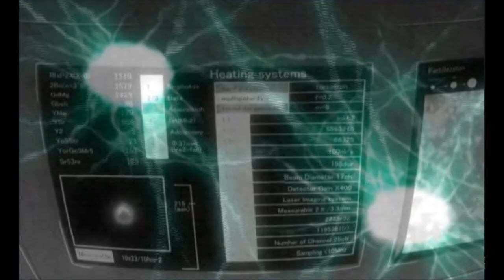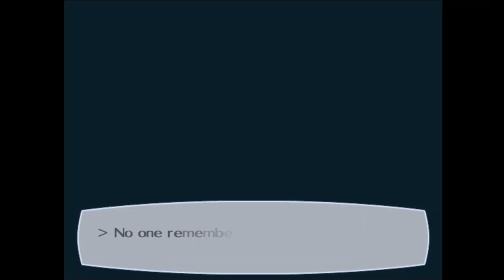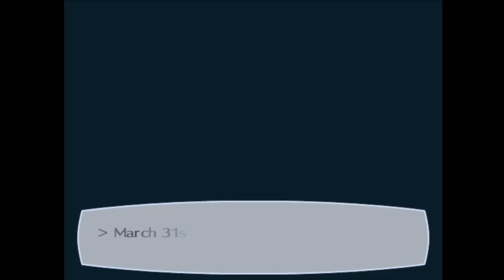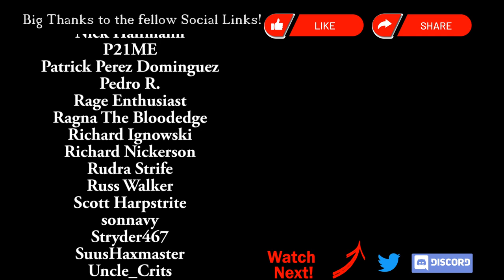The ULTIMATE Recap of Persona 3 FES (RECAPitation)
A complete story summary of Shin Megami Tensei: Persona 3 FES explaining everything that happened. Persona 3 FES is the complete story of Persona 3, including the epilogue chapter called 'The Answer'. This recap also includes unique events and scenes from Persona 3 Portable.

Social Media!